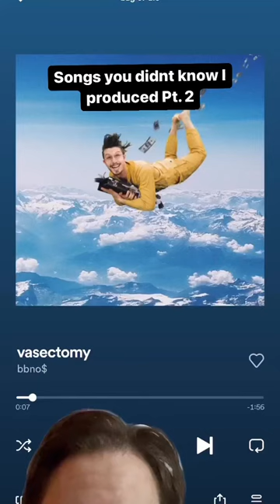Made this one with the boys… @bbnomoney